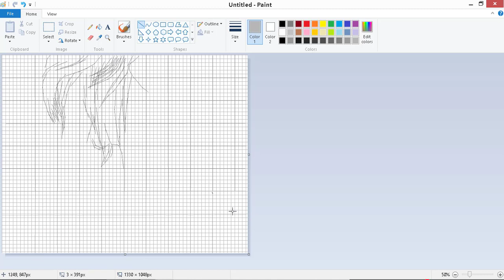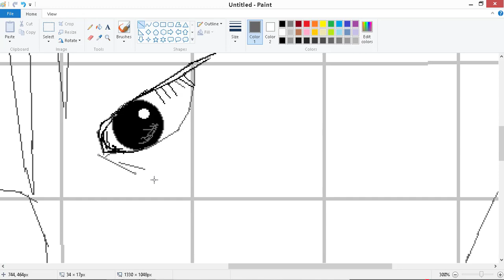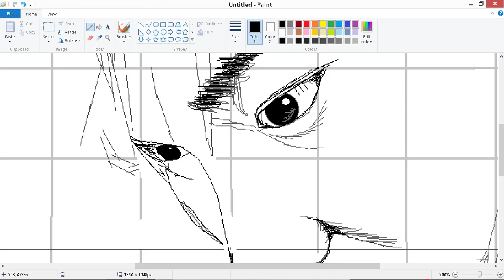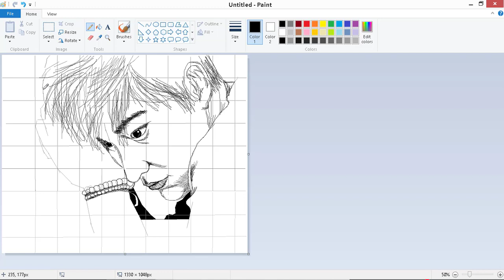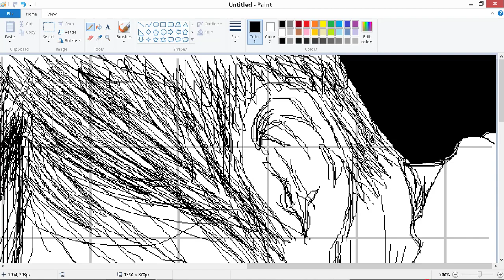WINDOWS PAINT LEE MIN HO SPEED DRAWING using mouse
windows paint drawing using mouse, time lapse, rapoo mouse bluetooth